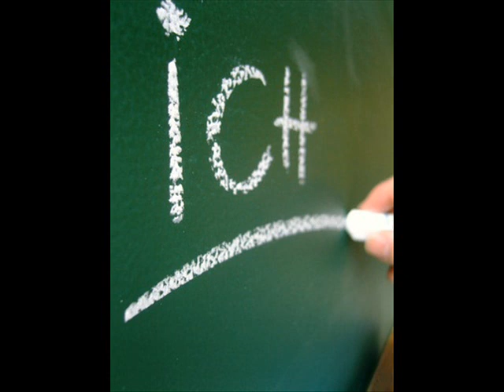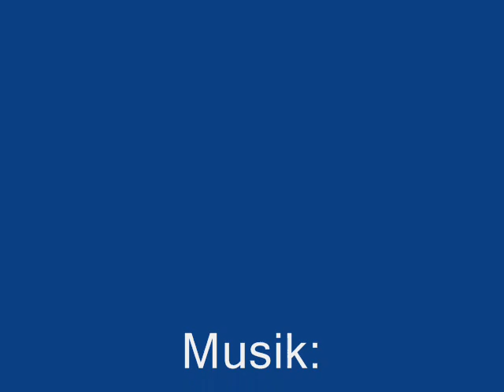Zeig Dich - Monika Maria Wunram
Diese wunderbare Musik ist von Monika Maria Wunram.
CD Lust auf Leben